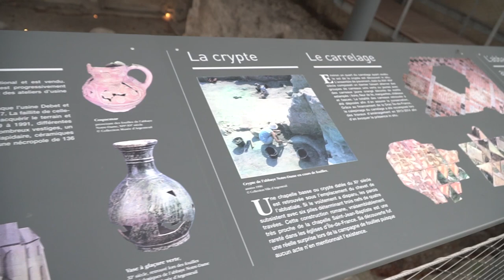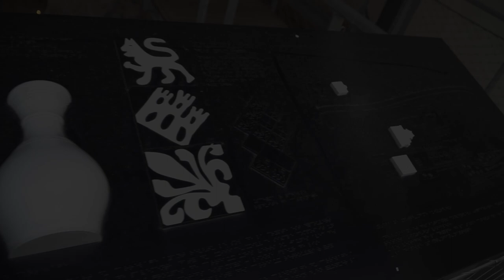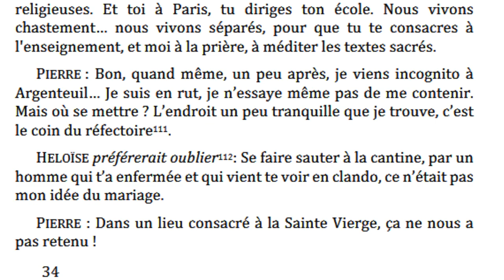Héloïse et Abélard, entretien avec Frédéric Lefebvre-Naré.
La statue présente dans la vidéo se trouve dans la commune "le Pallet", lieu de naissance de Pierre Abélard :